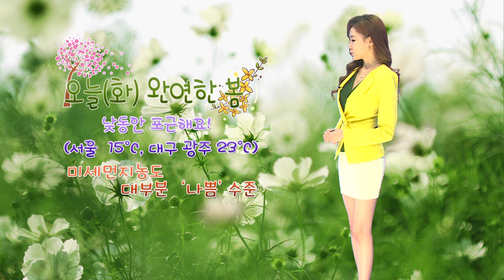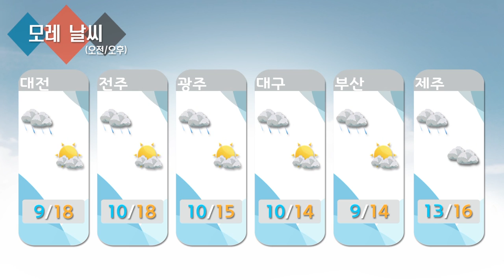날씨정보 03월 17일 05시 발표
▶오늘(화)
* 중부지방 대체로 흐림, 남부지방 가끔 구름 많음→(늦은오후)흐려짐… (밤)제주도*전남해안 비